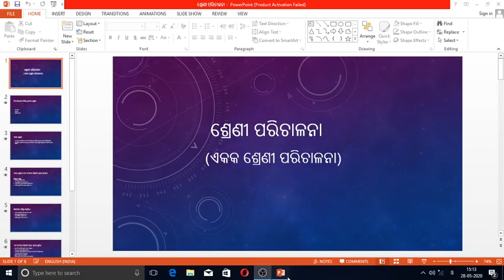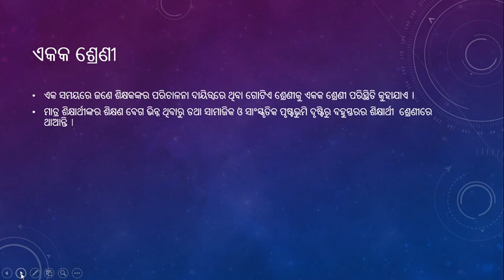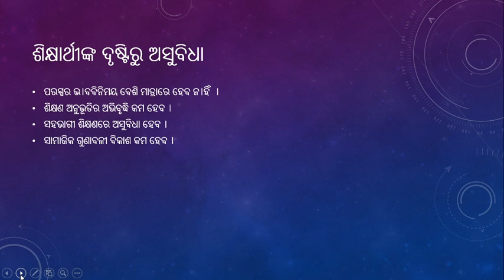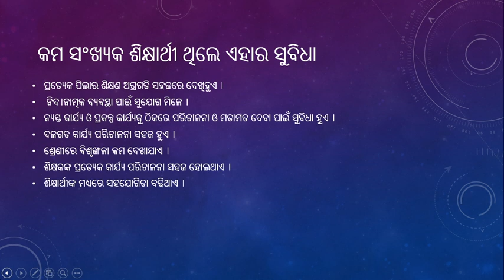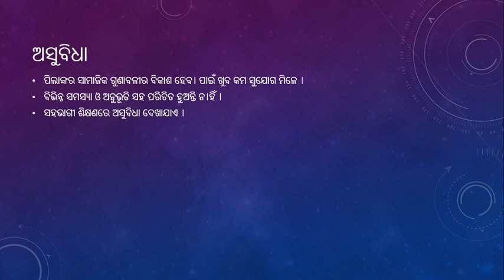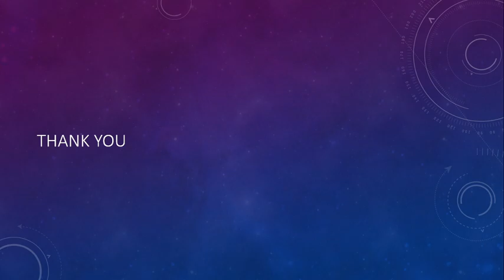FC- 4 Class management By B. Pradhan